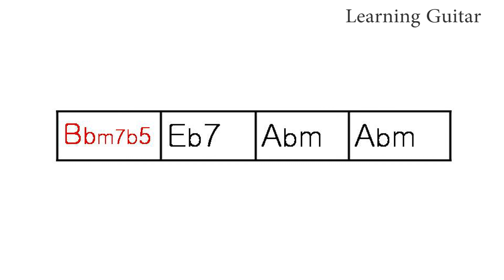[Jazz Backing] Long 2-5-1 in Ab minor